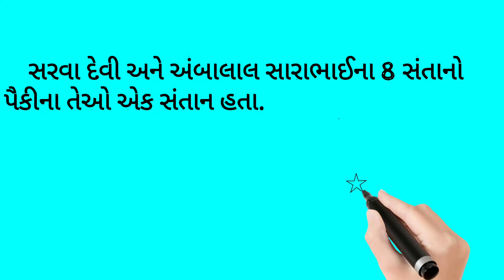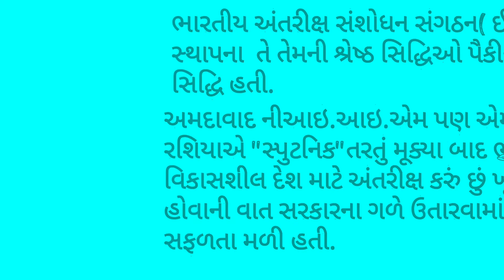ડોક્ટર વિક્રમ સારાભાઈ જન્મદિન ઉજવણી##